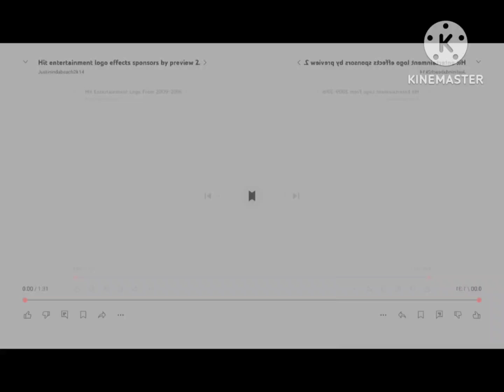Hit entertainment effects sponsors by preview 2 in confusion.